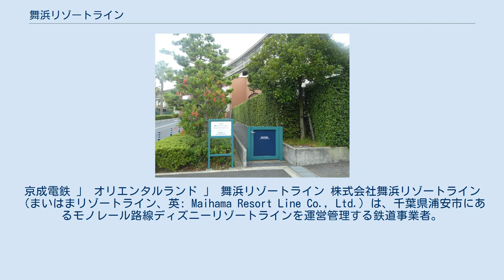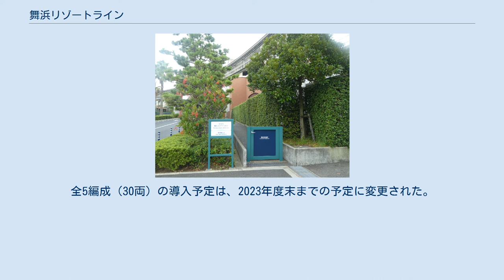舞浜リゾートライン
京成電鉄 」 オリエンタルランド 」 舞浜リゾートライン 株式会社舞浜リゾートライン（まいはまリゾートライン、英: Maihama Resort Line Co., Ltd.）は、千葉県浦安市にあるモノレール路線ディズニーリゾートラインを運営管理する鉄道事業者。
オリエンタルランド (OLC) の完全子会社で、OLCの筆頭株主である京成電鉄の連結子会社であり京成グループの企業である。
 東京ディズニーリゾート (TDR) を周回するモノレール「ディズニーリゾートライン」の運営のほか、東京ディズニーセレブレーションホテルの所有（経営・運営はブライトンコーポレーションに委託）も行っている。
 経営状況は、資産規模に比してディズニーリゾートラインの建設費の額が大きく、減価償却費や借入金の利息額が大きいため、債務超過状態にあった。
経営努力のほか、親会社であるオリエンタルランドの支援も受けているが、経営の状況が好転しないため、2007年4月に運賃の値上げを初めて行なった。
それらが功を奏してか、2018年現在では収支が黒字化している。
 車両は6両編成5本あり、自動運転だが車掌（ガイドキャストと呼称）が乗務する（逆ワンマン運転）。
整備・検査の一部を京成グループ各社に委託する場合もある（京成電鉄（宗吾参道）・新京成電鉄（くぬぎ山）・北総鉄道（印西牧の原）など）。
実際、全般検査は舞浜から車両を京成宗吾工場まで陸送して行われた。
 乗務員の育成を京成電鉄に委託している。
 2020年春より新型列車の運転開始を予定しており、それに合わせる形で既存車両の入れ替えが計画されている。
今後、2024年度までに毎年1編成ずつ5本を新車に入れ替える。
 当初、2020年5月21日から、新型車両「リゾートライナー (TypeC)」の運行を予定していたが、新型コロナウイルス感染拡大によって運行開始日が延期となり、同年7月3日から運行を開始した。
全5編成（30両）の導入予定は、2023年度末までの予定に変更された。